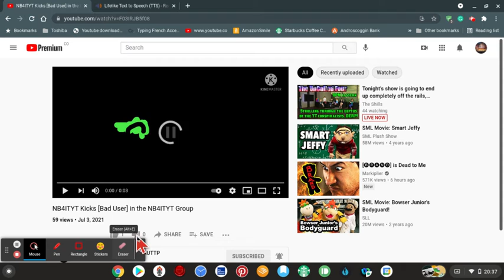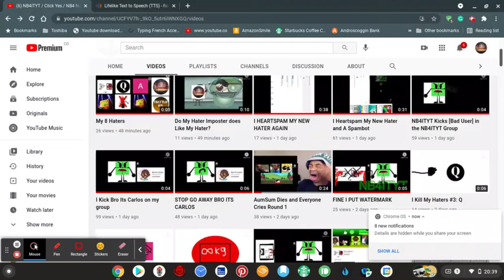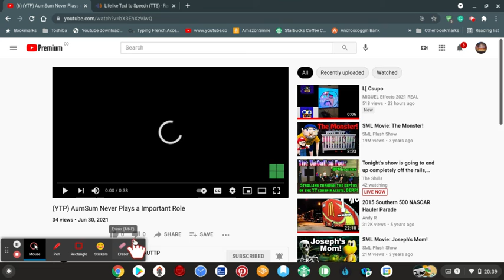(DISOWNED) Go and dislike some of NB4ITYT's videos!